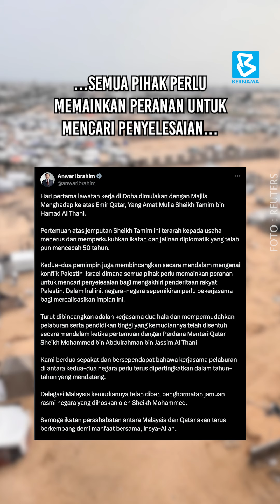MALAYSIA, QATAR BINCANG SECARA MENDALAM KONFLIK PALESTIN-ISRAEL